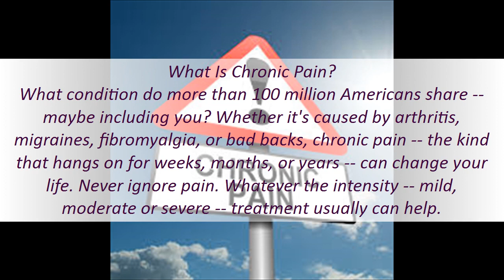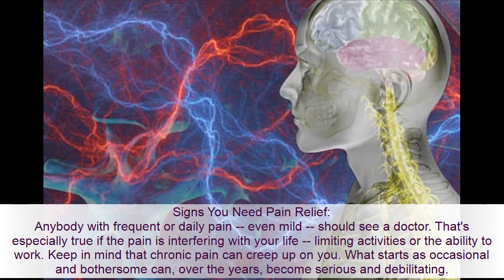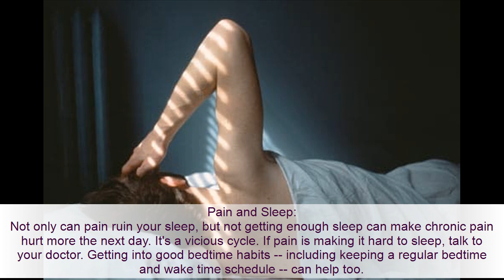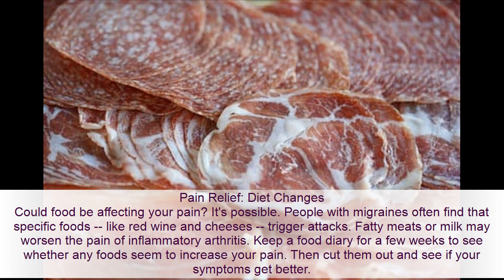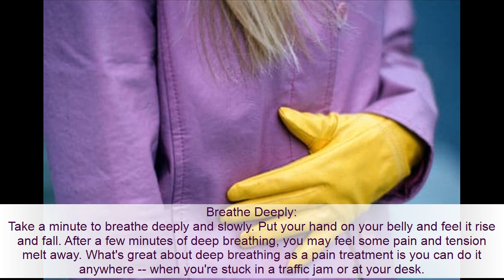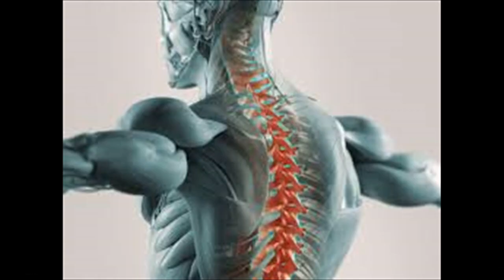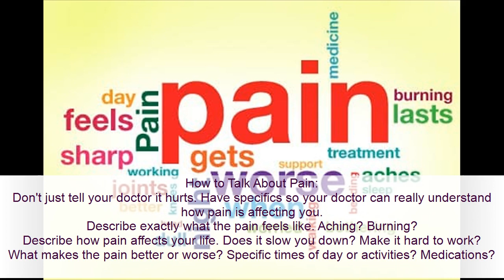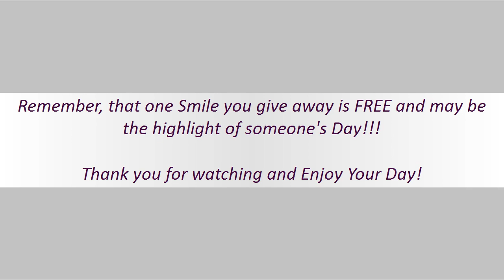Chronic Pain - Regulate, Relief, Foods **Warning** Informational Content - Relief from Chronic Pain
What one is your Best Way to Get relief of Chronic Pain?

Share your ways in Comments.

Remember, that one Smile you give away is FREE and may be the highlight of someone's Day!!!
Chronic Pain - Regulate, Relief, Treatments, Foods  **Warning** Informational Content - Relief from Chronic Pain

There are many ways or tricks or techniques to get temporary relief from Chronic Pain on/in your body.
To get the most use out of relief/prevention ideas, please remember safety and smarts.

Facts:
Chronic Pain can be harmful in many ways, examples are pyschological, emotional, physical.
Chronic Pain can be managed to an extent, examples are through some foods, treatments, supplements.
Chronic Pain is not curable in many cases.
Chronic Pain is not visible, as it is within your body.
Chronic Pain is not typically a short term pain.
Chronic Pain is not helped through exposure to sunshine.

A few different ways to regulate Chronic Pain are:
My goal is to help bring much needed awareness to these cases, and information, which may have had little media coverage. Everyone deserves a chance and everyone has someone that loves them. Please keep your eyes/ears and hearts open and remember to make the best of your journey in life.

Thank you for taking the time to view my channel, and be sure to check out other videos here. Have a wonderful day!